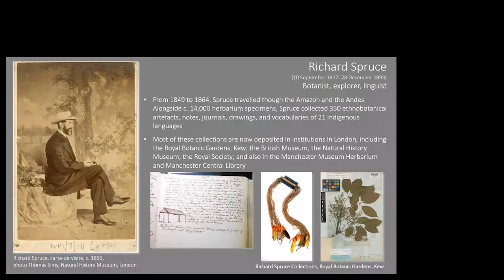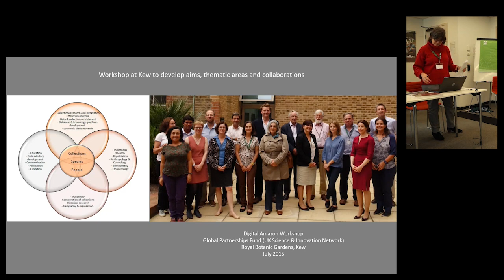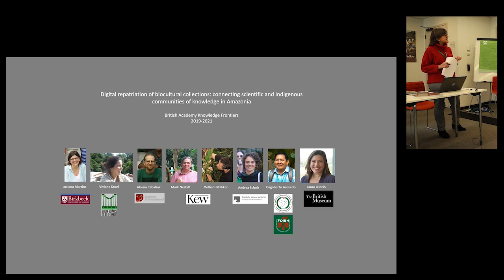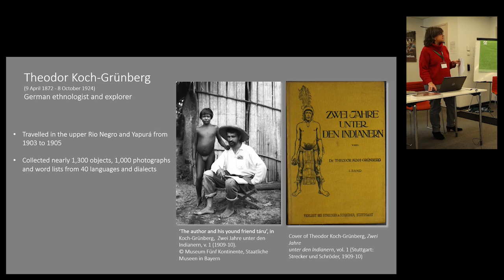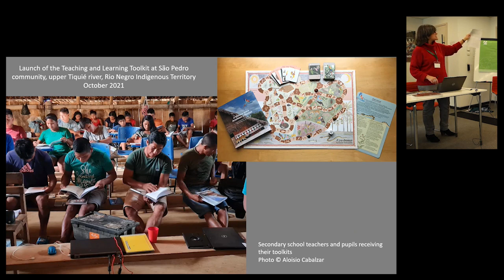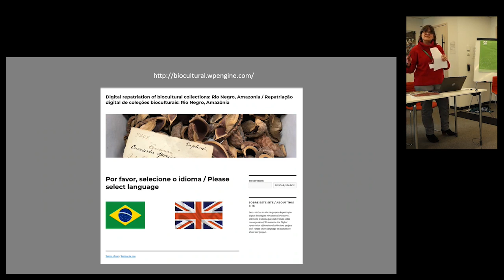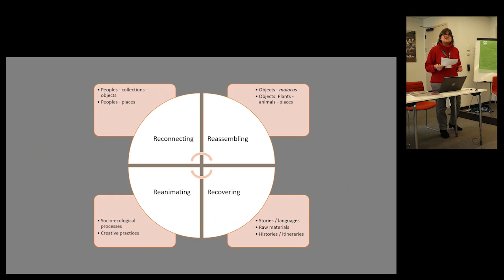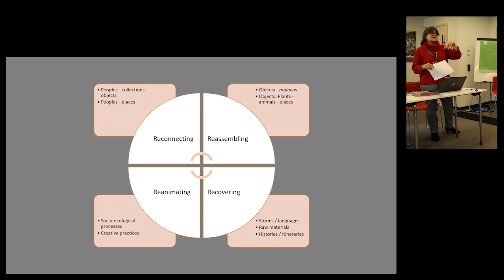Connecting Scientific and Indigenous Communities of Knowledge in Amazonia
Connecting Scientific and Indigenous Communities of Knowledge in Amazonia through Richard Spruce’s collections at Kew

Introductory paper by Luciana Martins (Birkbeck)

Panel discussion led by Mark Nesbitt (Kew) with Dagoberto Lima Azevedo (Tukano Anthropologist), Luciana Martins (Birkbeck), William Milliken (Kew) and Claudia Leonor López Garcés (Museu Goeldi)

Translation provided by Cynthia Sothers (Kew).